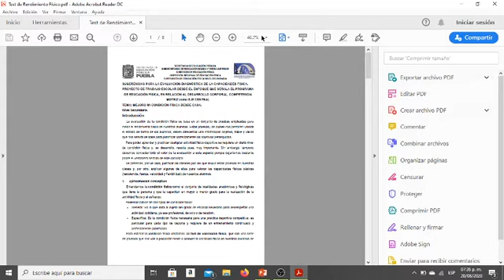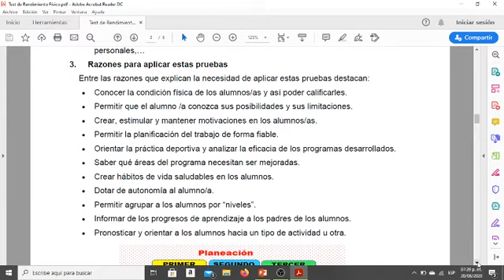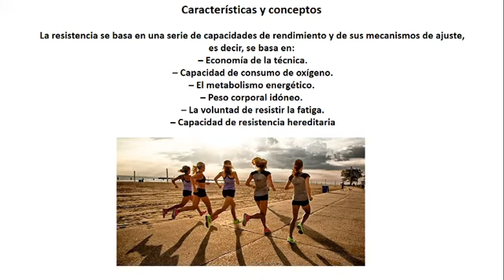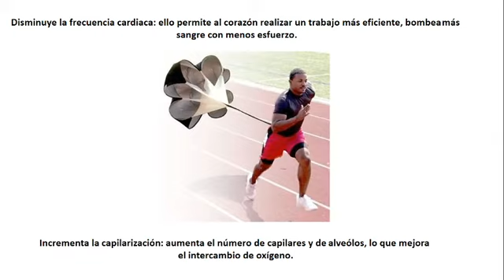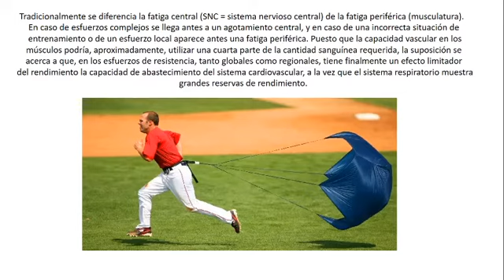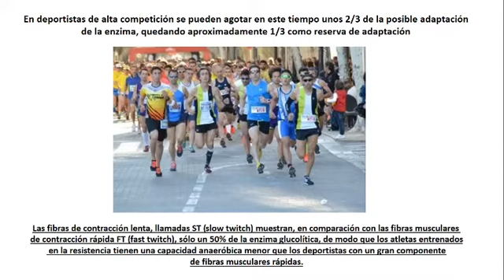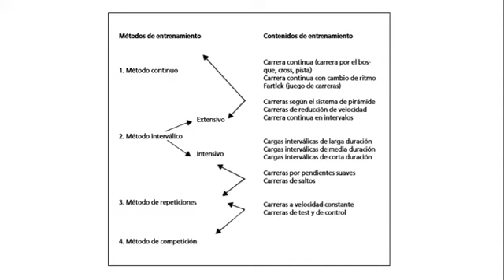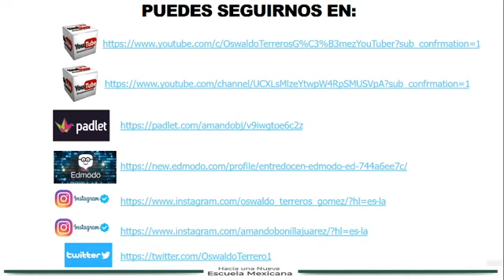Introducción a la teoría y metodología del entrenamiento deportivo | CODEEF A.C. | 2020-2021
@Amando Bonilla Juárez NuevaEscuelaMexicana @CODEEF codeef MaestrosdeEducaciónBásica @Oswaldo Terreros Gómez